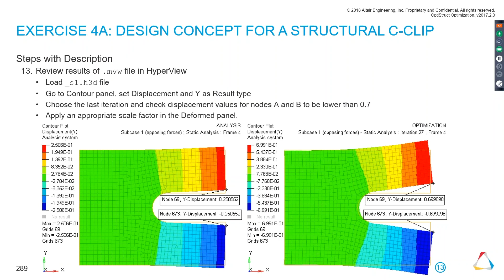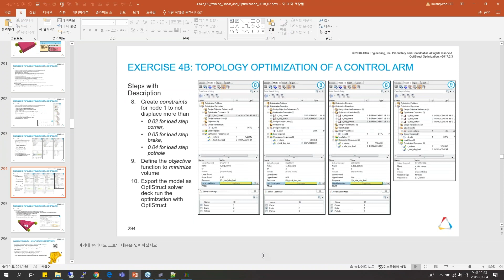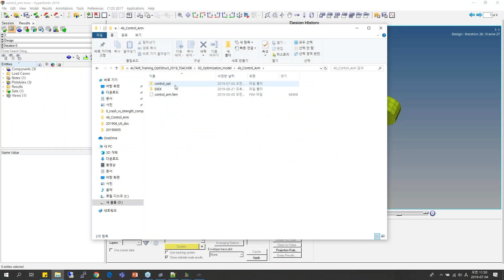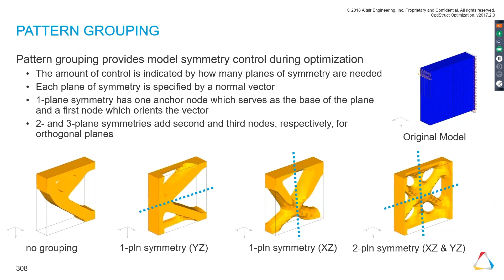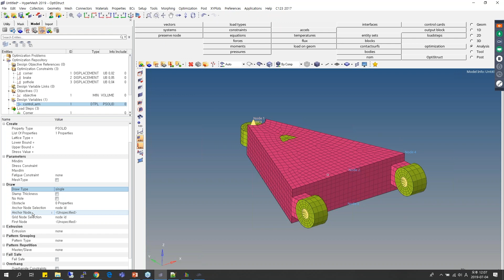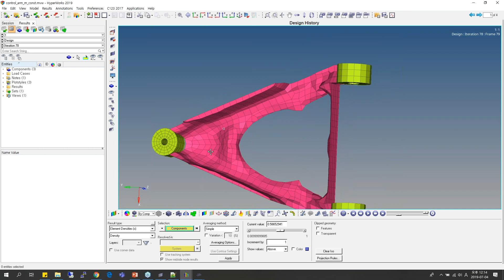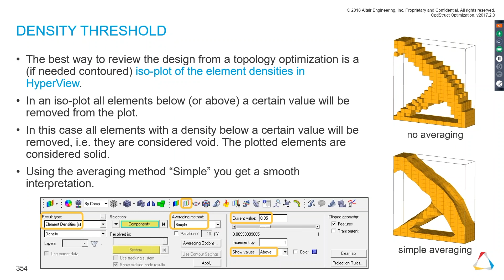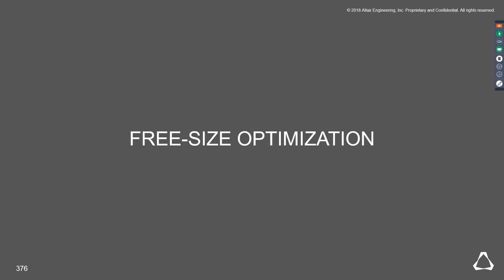[OptiStruct] AOC 2019 4일차 3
2019 AOC 교육 OptiStruct를 소개합니다.
- Topology Optimization (Exercise 4B)

* 예제 다운로드받기 (ppt 슬라이드는 다를 수 있습니다.)
(OptiStruct Optimization Training Manual 클릭)